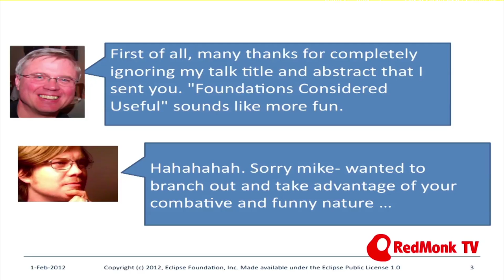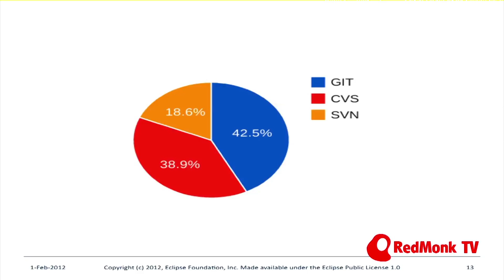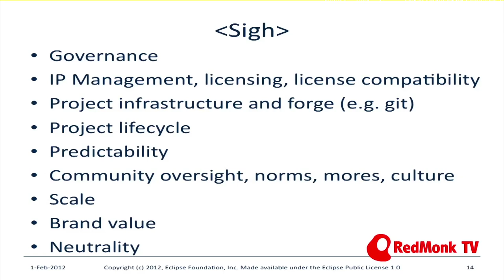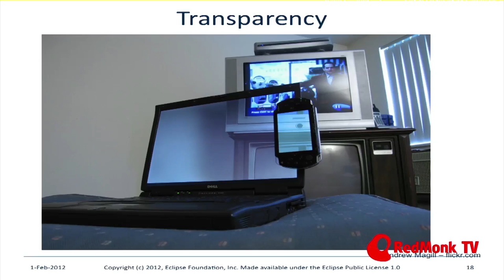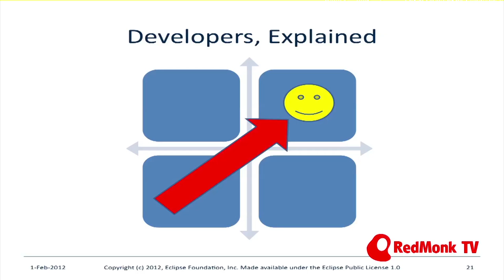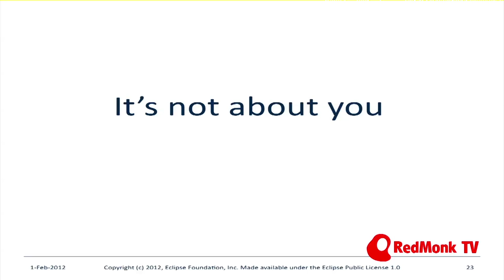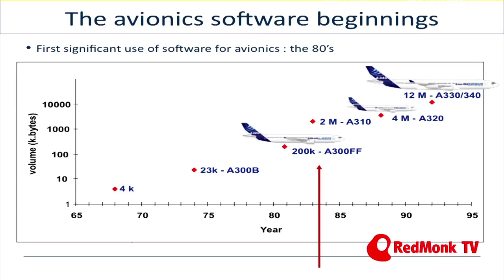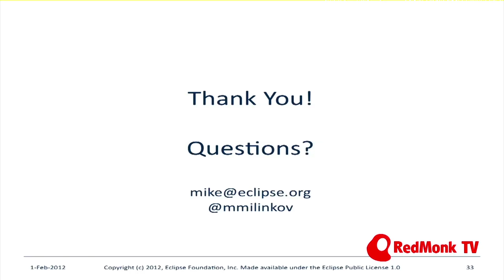Open Source Foundations Considered Helpful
The Eclipse Foundation's Mike Milinkovich gave this talk at RedMonk's Monki Gras conference: